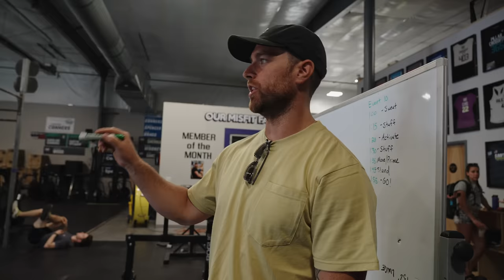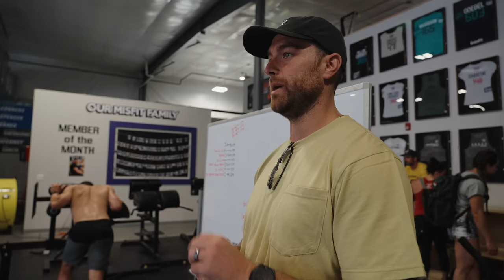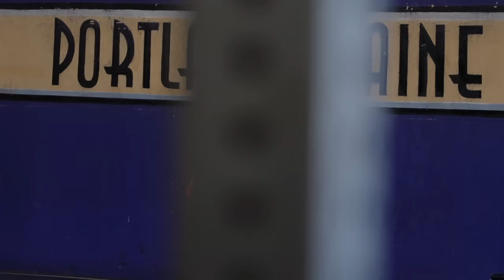Crossfit Games Training at Misfit HQ // DAY 3 BTS UNCUT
Crossfit Games training is going down at Misfit Athletics HQ. With just a few weeks until the 2022 Crossfit Games athletes Paige Semenza, Caroline Conners, Austin Spencer and Mike Kern are getting some competition tune up at HQ. Enjoy this behind the scenes look at a day of training.